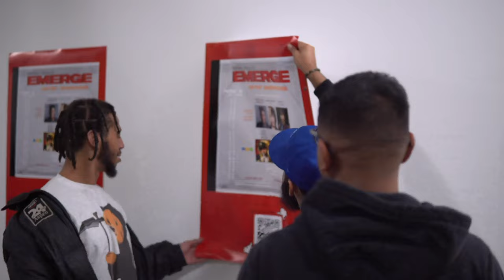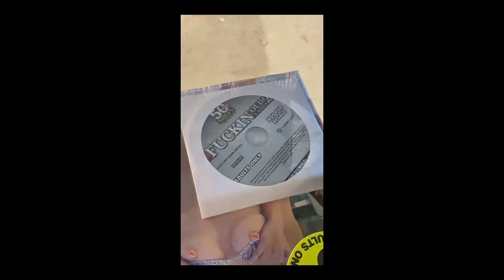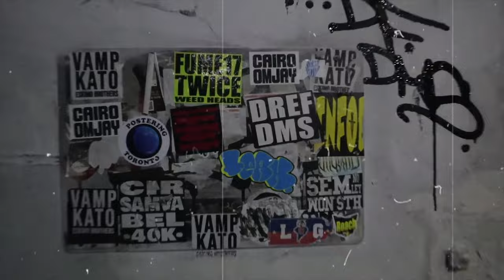Goons Vlog Ep10: Midnight Stain to Miami